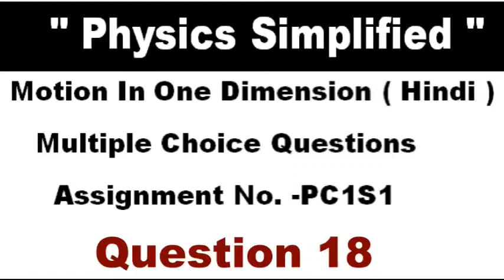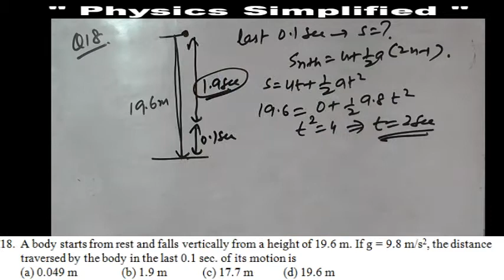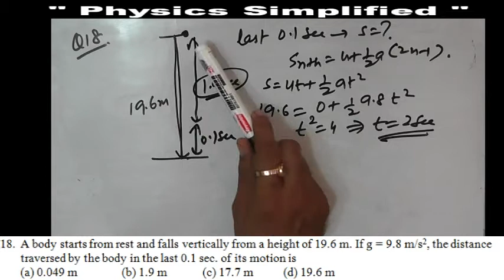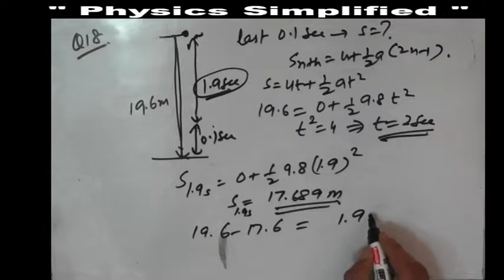Motion in One Dimension : Question 18 of 25 (assignment PC1S1)-Hindi-by Pravesh Sharma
'O' Level Questions on Motion in One Dimension : Q18 of  25 (assignment PC1S1)
Language: Hindi